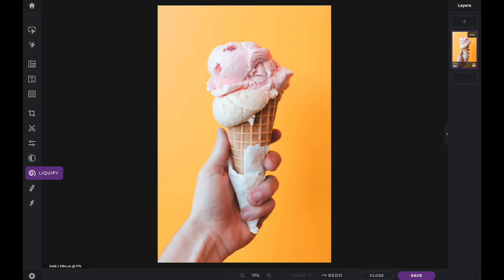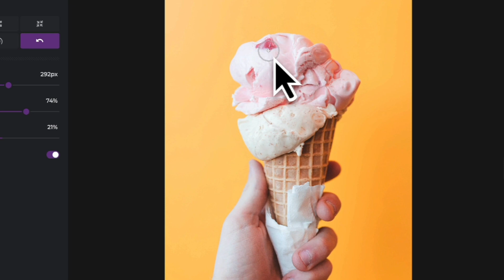Serie Veloce e Facile: Ripristino per liquidi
Nel tutorial di oggi, imparerai come utilizzare lo strumento Liquify Restore in Pixlr X per annullare o ripristinare le modifiche apportate utilizzando gli strumenti Liquify. 💫

✨Editor di foto online con intelligenza artificiale
✨Editor di foto rapido e facile
✨Gratuito da usare
✨Nessuna installazione necessaria
✨Funziona su tutti i browser e dispositivi